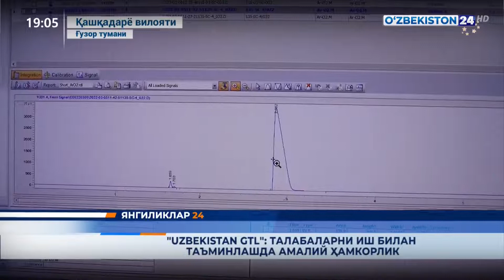«Uzbekistan GTL»: талабаларни иш билан таъминлашда амалий ҳамкорлик